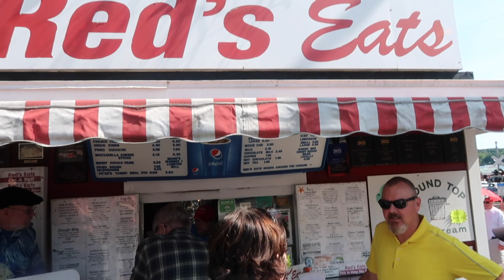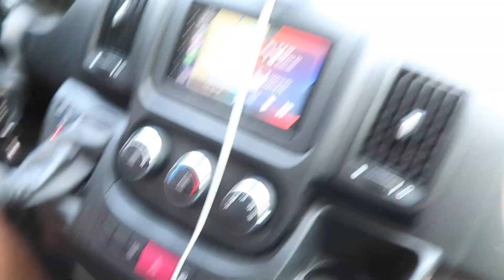Fall road trip: Lobster rolls in Maine.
We go to New England’s best Lobster Roll restaurant Red’s Eats. Then we chill at our campsite in Maine.